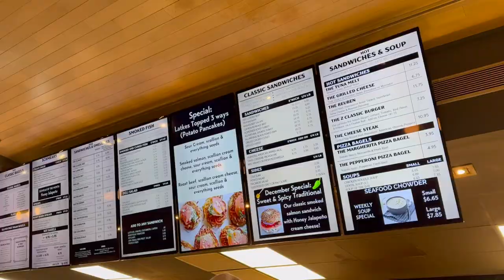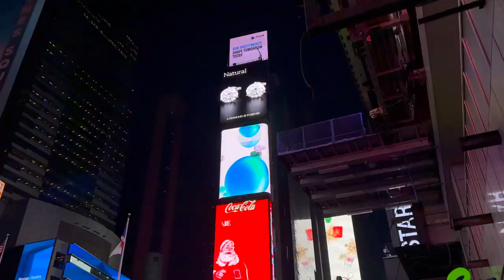VLOGMAS NYC ✈️ - Holiday Season in NYC. Bagels Of Course. So Much To See!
Click Down Here For More!

🖤Come chat with me live!

🖤Shown/Mentioned:
Zucker’s Bagel

Brooklyn Bridge

Staten Island Ferry (FREE)

Ess A Bagel
The Mr Nova Love was Epic!

Central Park

Rockefeller

Grand Central

Check out BrüMate! I love their drinkware and coolers and I know you will too. Cheers!

I’m using Rakuten to get Cash Back at my favorite stores. Join now with my invite and you’ll get $30 after you spend $30.

🖤About me
I am from Chile/Argentina and was raised in Central California. I am engaged to my lovely man Francisco. We have 2 kitties Nala and Simba. We live in the Bay Area, California. I love country music and top 40s from the 2000s. I love camping, picnics, hiking, and just the outdoors. Rain is soothing to me and beautiful. We love trying new foods when we can and I love to cook delicious meals for my family. I hope you enjoy my channel where I share lifestyle content, and of course beauty.

"Charm is deceitful, and beauty is vain, but a woman who fears the Lord is to be praised."
- Proverbs 31:30